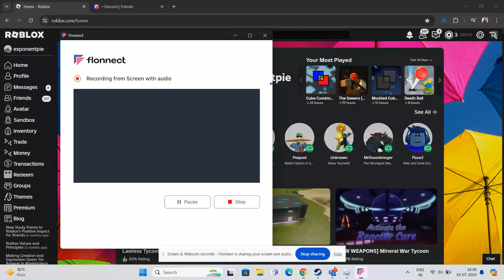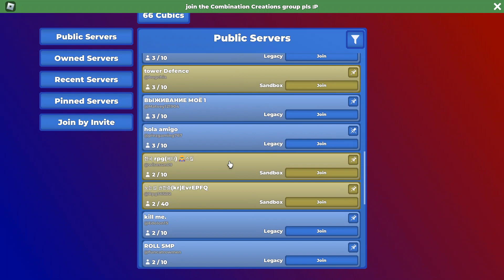Cube Combination: Working on the server again